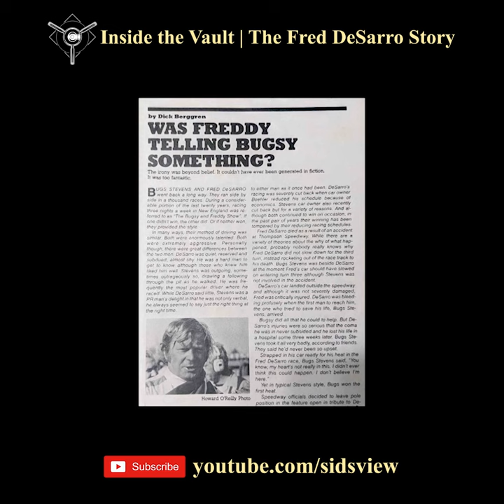Inside the Vault Shorts | DeSarro Memorial Race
Was Freddy telling Bugsy something?